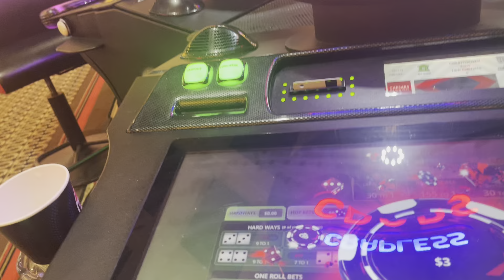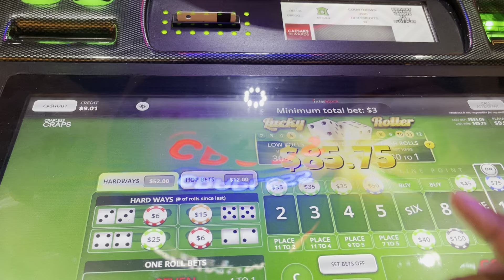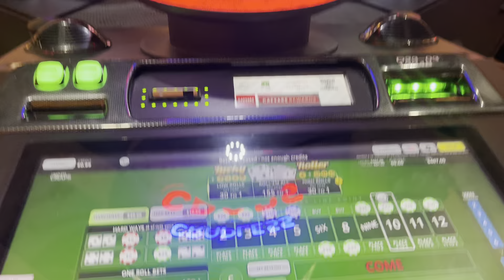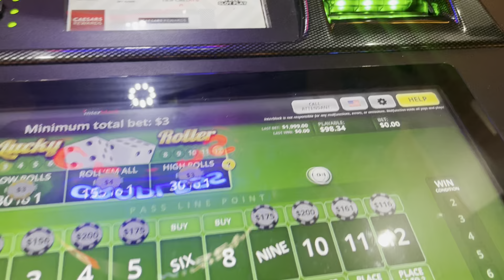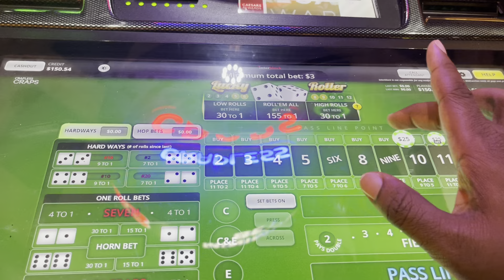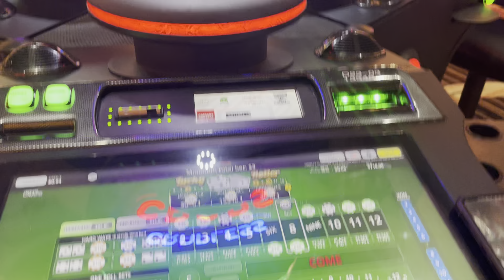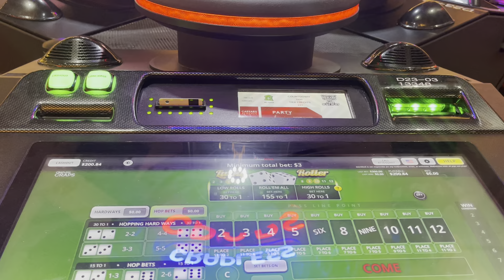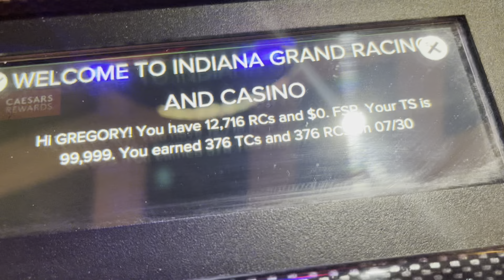2 OF 2 UNBELIEVABLE 7-30 CRAPLESS BUBBLE CRAPS HORSESHOE INDIANAPOLIS. My bad Posted the cutout part